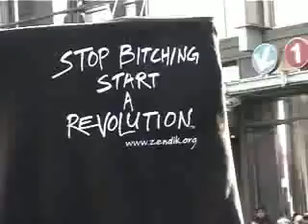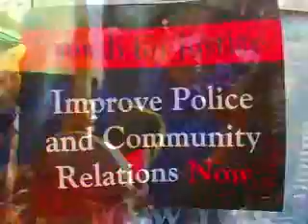Black Panther Flag Ceremony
On December 16th, at the end of the 40,000 person strong "Shopping For Justice" March lead by Al Sharpton a group of Panthers raised their Fists in front of Macy's and burned a flag for justice.